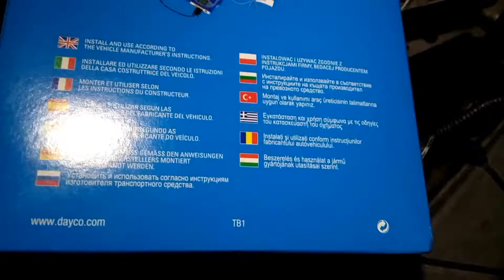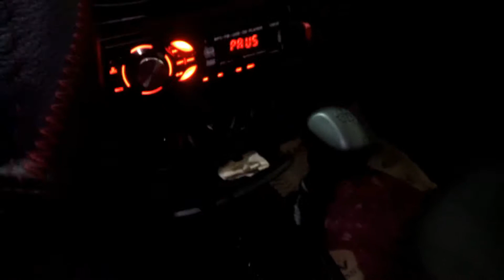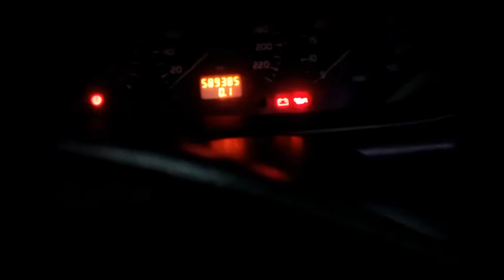Changement de la chaine de distribution Renault megane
Voici quelques bases essentiels à retenir afin de changer une chaine de distribution d'un vehicule, veuillez etre sûre que vous pourriez le faire si non adressez vous à un professionnel, car c'est la que réside le cœur du moteur, c'est un model ancien de Renault dti dont j'ai pris l'exemple facile... Surtout à verifier que toutes les clavettes des poulies ne sont pas retirée au endommagées! bon courage.